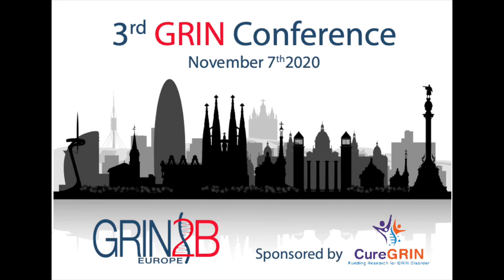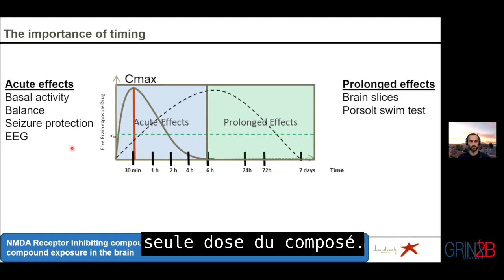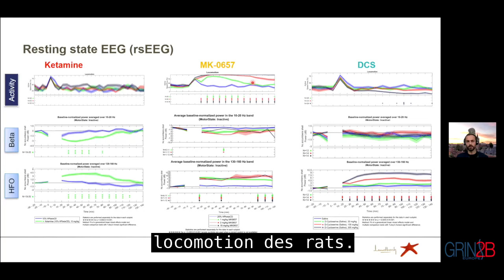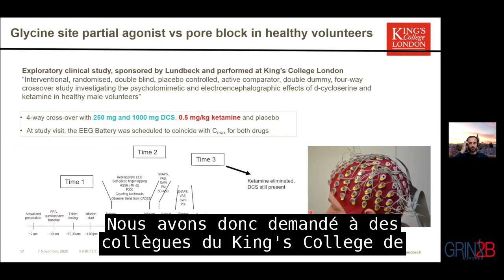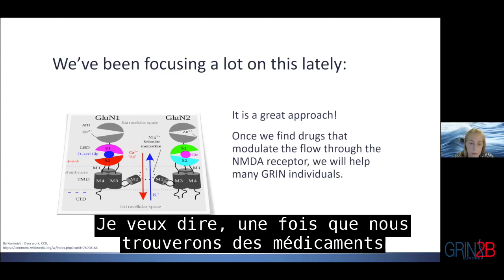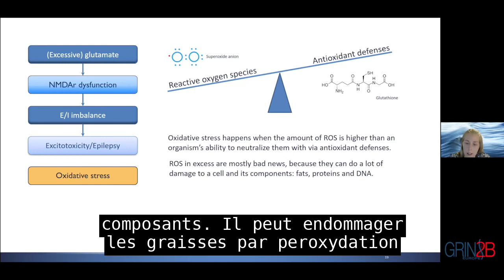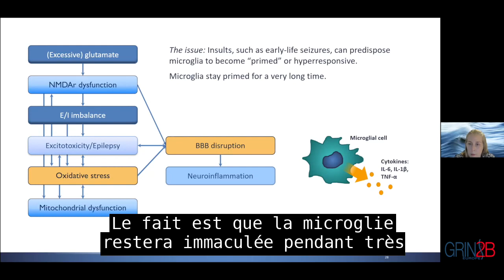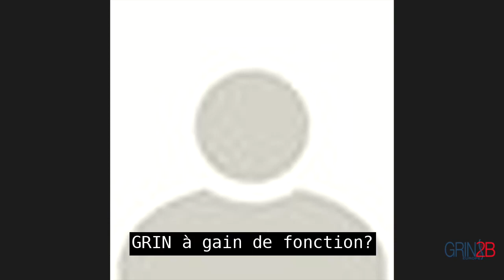EEG et données de recherche comportementale et au-delà du récepteur NMDA; avec sous-titres français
Troisième conférence européenne GRIN; 7 novembre 2020;

EEG et données de recherche comportementale sur la modulation pharmacologique des récepteurs NMDA, y compris la modulation sélective GluN2B; avec sous-titres français
Conférencier: Dr Kjartan F. Herrik

Au-delà du récepteur NMDA - perspective des parents de troubles rares; avec sous-titres français
Conférencier: Jenny-Li Örsell, MSce.